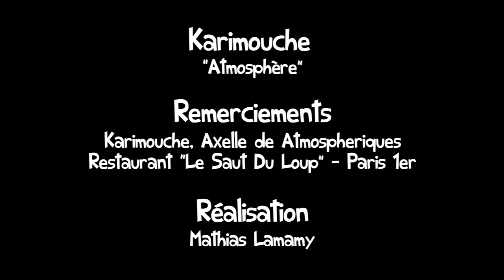#23 ● Karimouche ● Atmosphere ● ParsEnLive.fr ♫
Unplug! Session #23 - ParsEnLive.fr

Karimouche interprète "Atmosphere" en acoustique au restaurant Le Sauf Du Loup (Paris).

Réalisé et diffusé Avec l'autorisation du label Atmospheriques / Axelle et de Karimouche
Directed and distributed with permission of the artist and the label Atmospheriques

Merci à • Thanks to
- Atmospheriques
- Axelle
- Karimouche
- Restaurant Le Saut Du Loup (Paris)

Pour avoir le teint mat et les cheveux brillants, va voir les concerts en LIVE !
Photos de concerts, vidéos acoustiques, interviews, billets de concerts, infos salles (et accessibilité PMR)